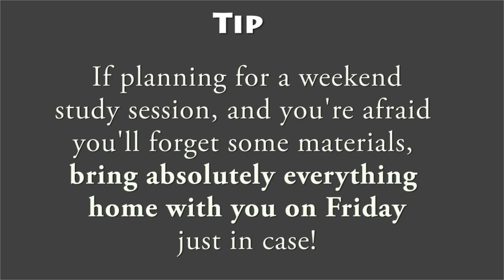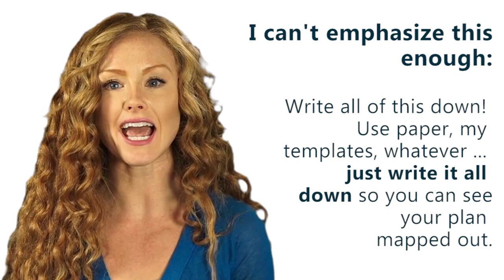How to make a study guide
Study guides are the only way to make sure you're really studying and learning the right information for your test. Here are my 5 steps for how to make and use a study guide so you don't waste your time learning the wrong stuff. xo

→ The Ultimate Guide to Teaching Your Child Time Management (for Parents) h